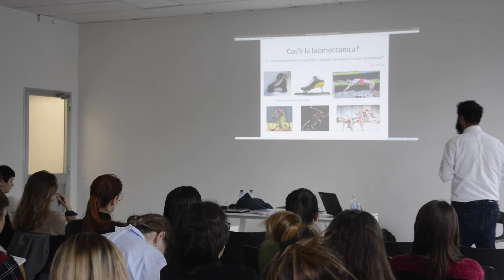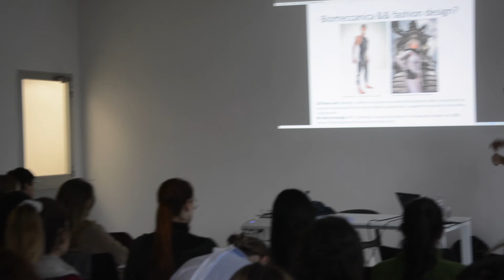Intervista al ricercatore Vito Monaco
Dalla collaborazione tra Istituto Modartech e Istituto di BioRobotica, Scuola Superiore Sant'Anna ha preso inizio il ciclo d'incontri "Wearable Technologies" dedicati agli studenti del corso Fashion Design.

In occasione della lezione "Come può la Biomeccanica supportare il Fashion Design" abbiamo intervistato il ricercatore Vito Monaco.